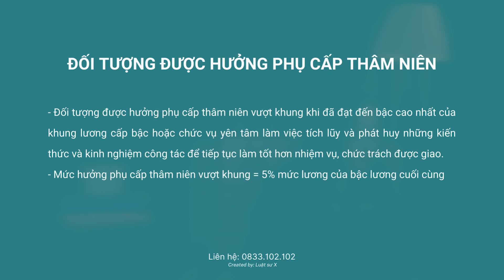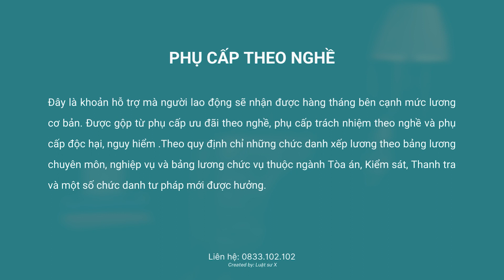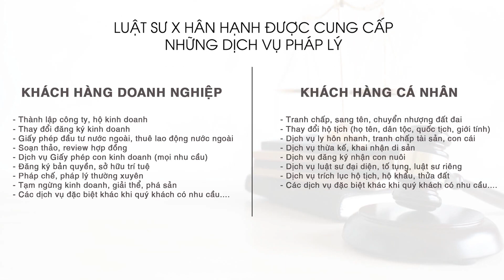7 Khoản phụ cấp cho cán bộ, công chức, viên chức từ 1/7/2022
Theo Nghị quyết 27-NQ/TW 2018 thì năm 2021 này sẽ là thời điểm cải cách tiền lương của cán bộ, công chức, viên chức. Nghị quyết này cũng khẳng định:
Từ năm 2021, áp dụng chế độ tiền lương mới thống nhất đối với cán bộ, công chức, viên chức, lực lượng vũ trang trong toàn bộ hệ thống chính trị
Tuy nhiên, do ảnh hưởng của Covid-19 nên vào ngày 09/10/2020; Ban Chấp hành Trung ương đã quyết định lùi thời điểm cải cách tiền lương này đến 01/7/2022. Theo đó kể từ 1/7 công chức sẽ chỉ còn được hưởng 7 loại phụ cấp sau:
Phụ cấp kiêm nhiệm
Loại phụ cấp này áp dụng với cán bộ, công chức, viên chức; giữ chức danh lãnh đạo (bầu cử, bổ nhiệm) ở một cơ quan, đơn vị; nhưng cũng được bầu cử; hoặc bổ nhiệm kiêm nhiệm chức danh lãnh đạo đứng đầu cơ quan, đơn vị khác mà đơn vị này được bố trí biên chế chuyên trách người đứng đầu nhưng hoạt động kiêm nhiệm; (theo khoản 2 Điều 6 Nghị định 204/2004/NĐ-CP).
Phụ cấp thâm niên vượt khung
Loại phụ cấp này là dành cho cán bộ, công chức, viên chức đã xếp lương ở bậc cuối cùng trong ngạch; và hoàn thành nhiệm vụ hàng năm; không bị khiển trách; cảnh cáo; cách chức; hoặc không bị bãi nhiệm trong thời gian giữ chức vụ bầu cử.
Theo khoản 1 Mục III Thông tư 04/2005/TT-BNV; mức phụ cấp thâm niên vượt khung như sau:
– Cán bộ, công chức, viên chức đã có 03 năm xếp bậc lương cuối cùng trong ngạch; hoặc trong chức danh từ loại A0 đến A3; hưởng 5% mức lương của bậc lương cuối cùng. Từ năm thứ 4 trở đi; mỗi năm đủ hai tiêu chuẩn hưởng phụ cấp thâm niên vượt khung được tính hưởng thêm 1%.
– Cán bộ, công chức, viên chức đã có 02 năm xếp bậc lương cuối cùng trong ngạch công chức viên chức loại B và loại C; hưởng phụ cấp bằng 5% mức lương của bậc lương cuối cùng. Từ năm thứ 3 trở đi; mỗi năm có đủ 02 tiêu chuẩn thì được tính hưởng thêm 1%.
👉  Nội dung video:
00:05 7 khoản phụ cấp với cán bộ, công chức, viên chức
00:10 Phụ cấp kiêm nhiệm
00:20 Phụ cấp thâm niên vượt khung
00:40 Phụ cấp khu vực
00:50 Phụ cấp công việc
01:10 Phụ cấp lưu động
01:23 Phụ cấp theo nghề
01:45 Phụ cấp công tác ở những vùng đặc biệt khó khăn
02:18 Dịch vụ Luật sư X